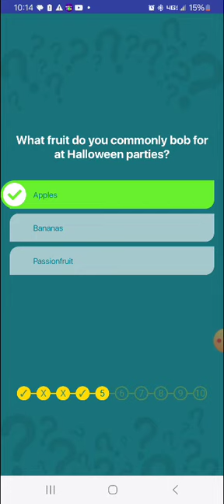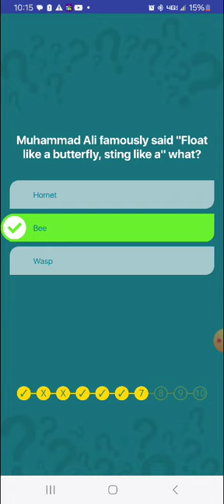Swagbucks Daily Trivia Live 3.24.2024(1)